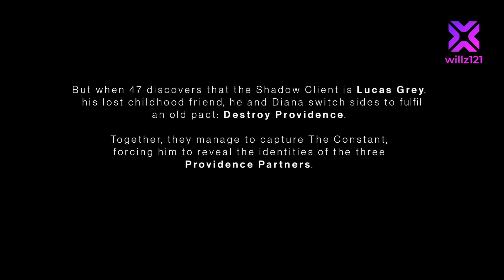On Top of the World (Dubai) - Hitman 3 - Silent Assassin, Suit Only | S03 E01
Dubai Mission Name: On Top of the World

Target(s): Carl Ingram & Marcus Stuyvesant